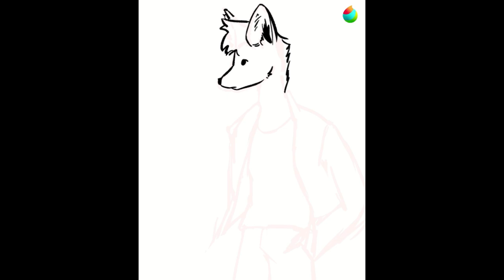[SPEEDPAINT] Rev - Medibang Drawing Time-Lapse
Maned Wolf OC for a Twitter event I’m hosting :0
I do NOT own this character.